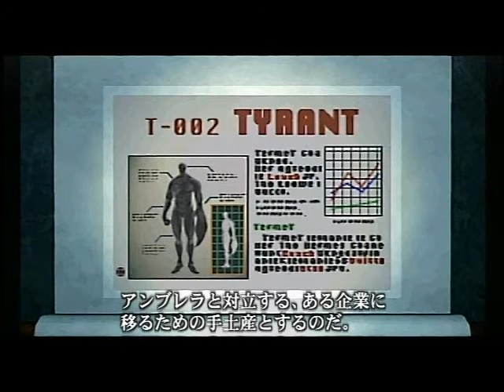Weskers Report Jap Subtitles Part#1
Wesker Report, English Version Part 1. Japanese Subtitles. More Resident Evil